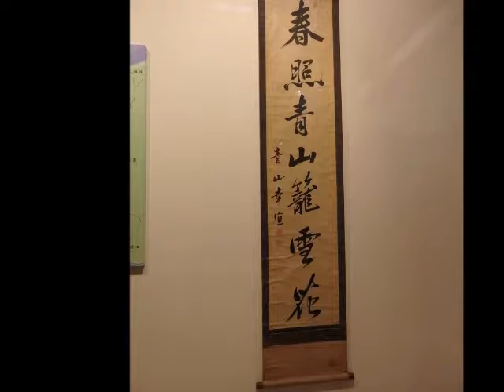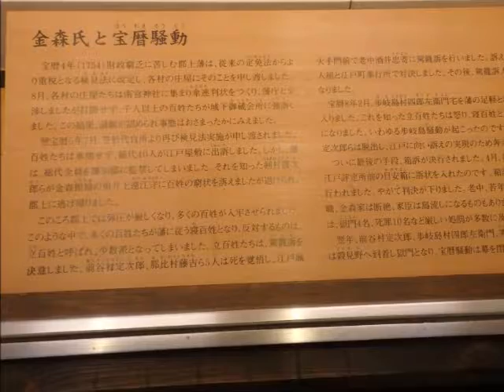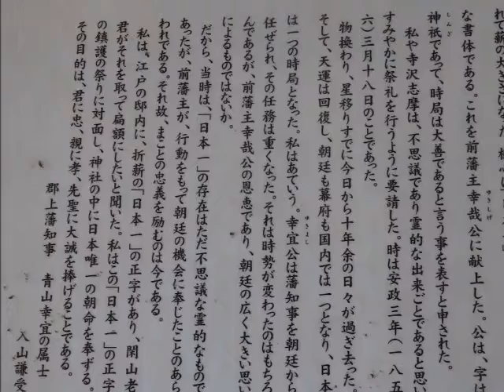郡上八幡城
2017年11月5日（日）
郡上八幡城で撮影です。